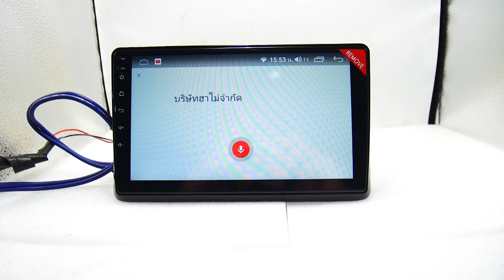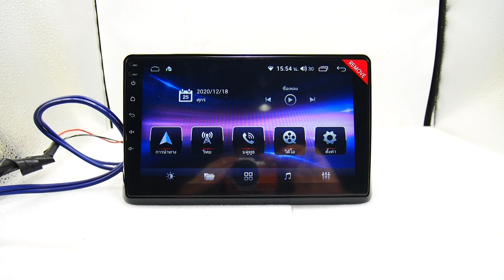จอ android honda city 2020 SC7862 2CPU 8CORE 4+64 V10 DSP 4G WIFI5G CARPLAY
Line @thaicarandroid
Line id kurumamotor